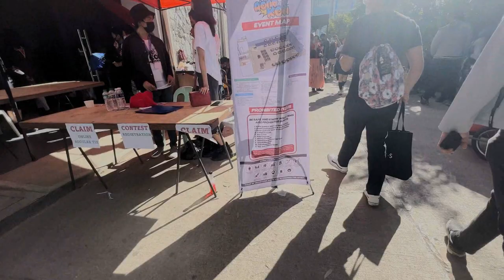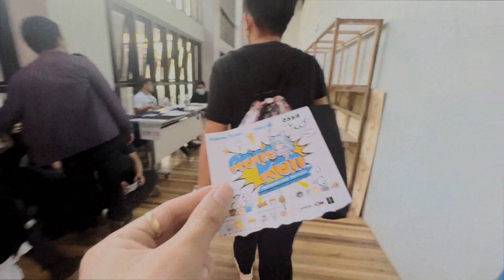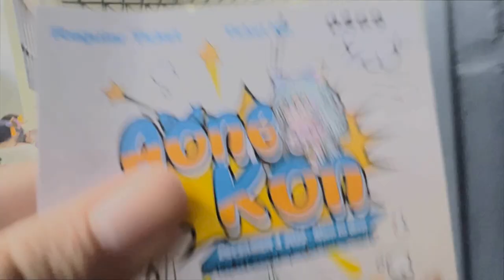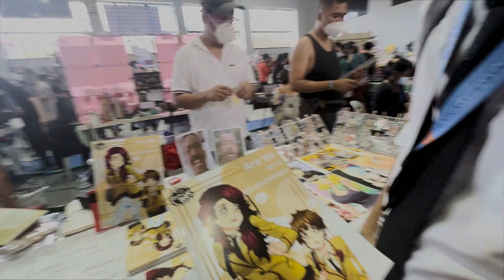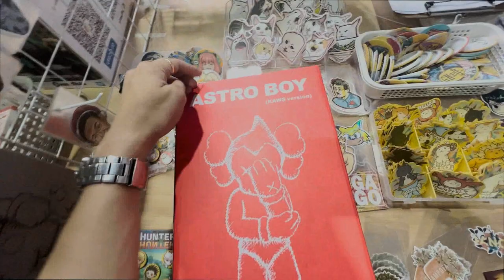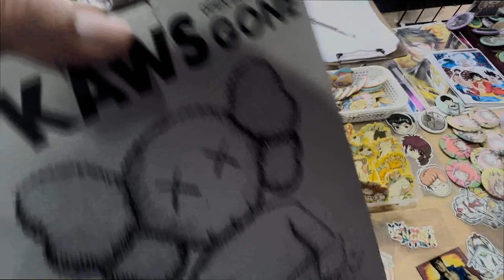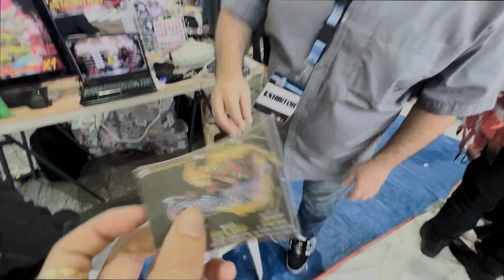AONEKON 2022 BAGUIO CITY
A popular culture convention will be held in Baguio. Aims to celebrate the popular culture!